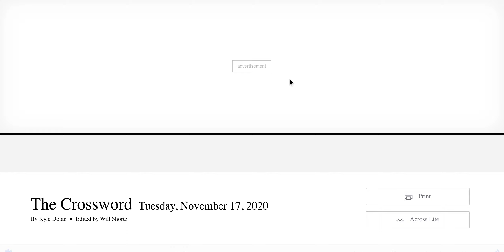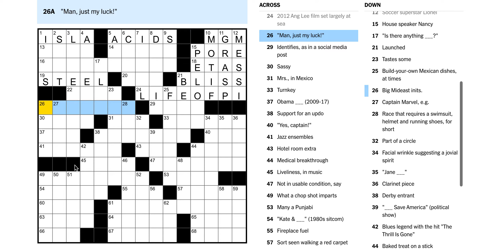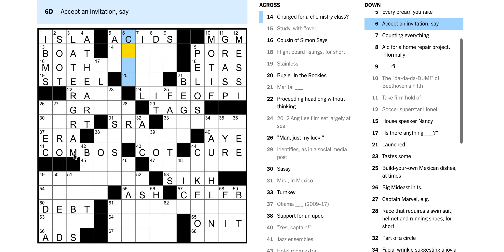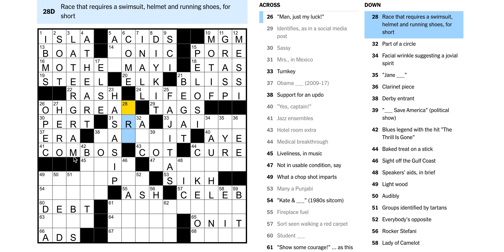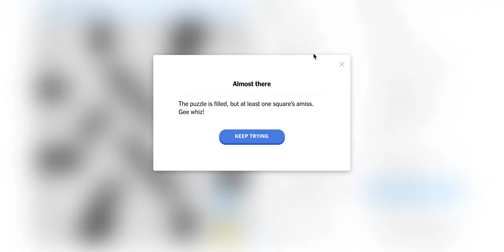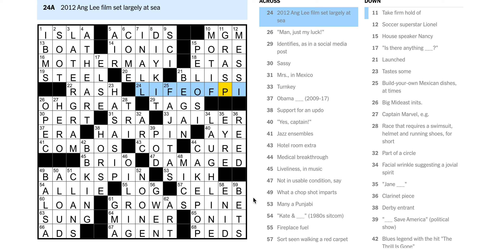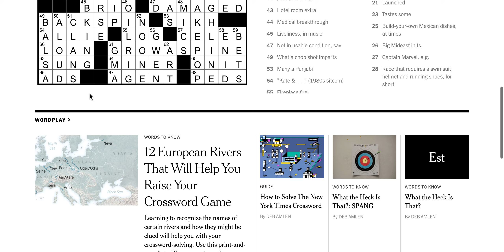Tuesday 11/17/20 - NYT Crossword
Puzzle by Kyle Dolan